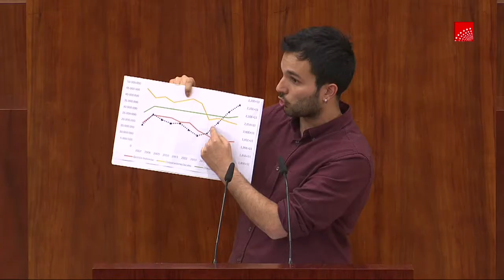Miguel Ardanuy sobre la Red de Escuelas Infantiles y Casas de Niños